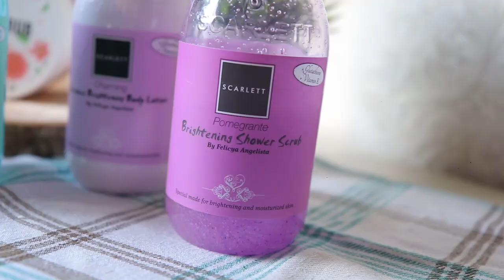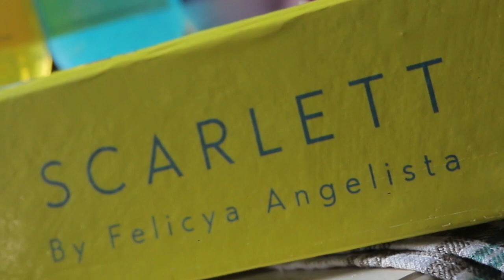HONEST REVIEW - SKIN CARE rutin supaya KULIT PUTIH dan HALUS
Hi guys, banyak yang nanya skin care harian Aku supaya kulit tetap putih dan halus.. RAHASIA nya apa sih? Nah sekalian Aku share di Youtube aku, biasa aku pakainya gimana, plus tips tips nya aka share disini semua yaaa.

Semoga membantu menjadi solusi yg punya masalah sama kulitnya dan pengen punya kulit putih dan sehat.
Anyway ini Aku udah pake 6 bulan.. jadi emang share pengalaman ak Selama pake rangkaian produk Scarlett. Yang tadinya kulit aku belang2 sekarang udah putih merata. Beneran CUCOOOOO banget sih ini.